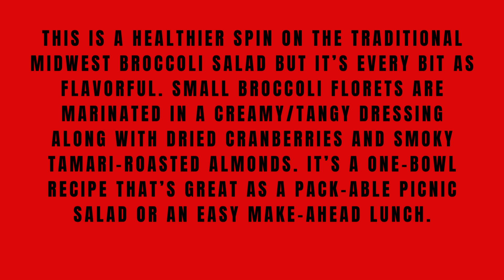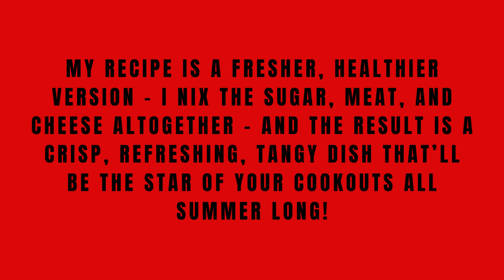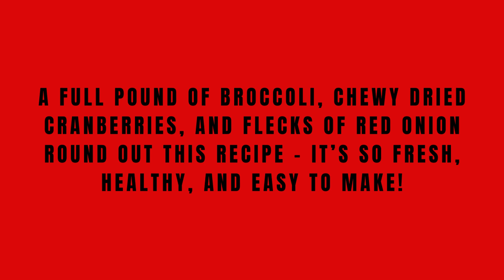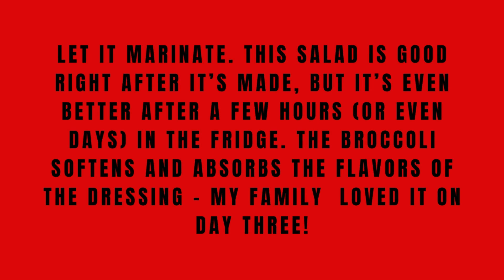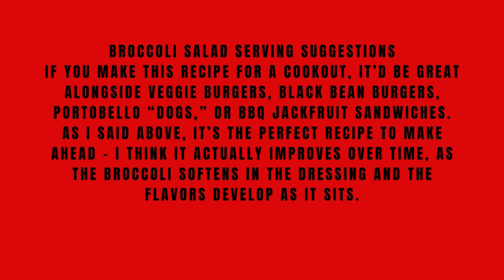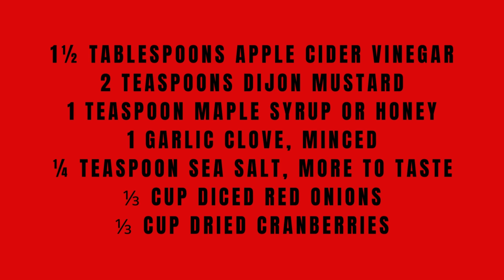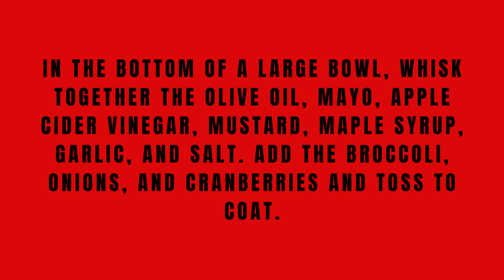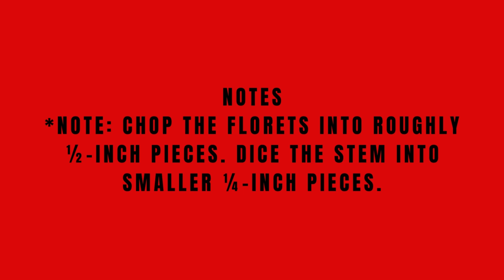easy christmas food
On Christmas we all need easy food ideas and this is just one recipe on this channel to help you. Don't skip any part of the video you will miss the recipe. Please pause and write this down or download to your phone or pc.